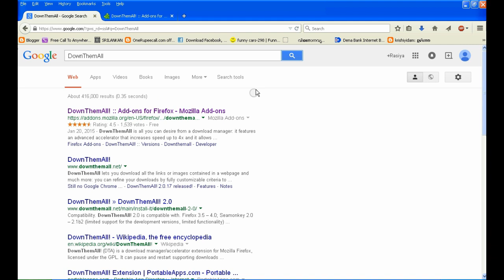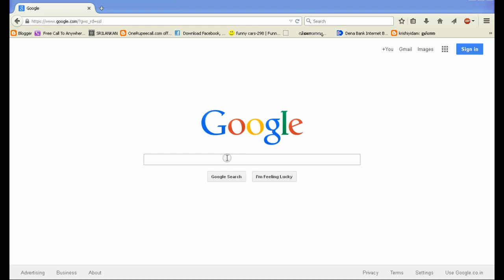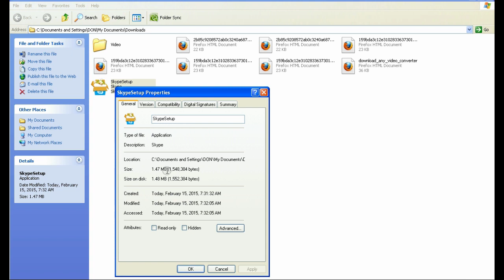How to recover half downloaded file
After a Power loss or Net connection Break many of them says they wants to starts from the beginning With this simple trick you can resume your partial downloaded file